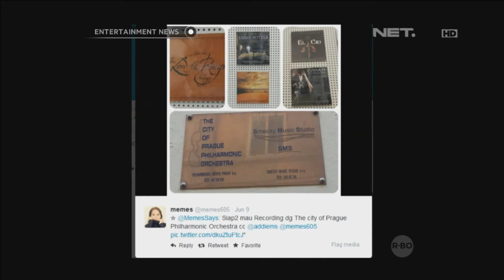Memes akan membuat album baru